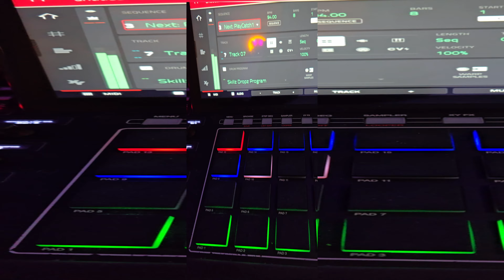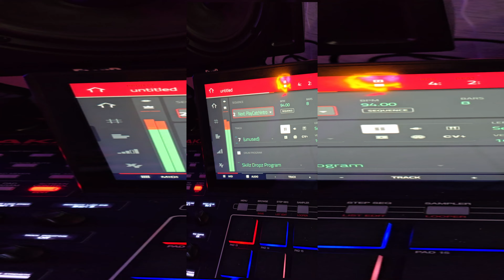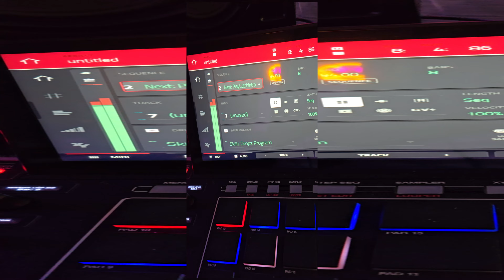MPCFAMILY FACEBOOK GROUP SEPT SAMPLE CHALENGE TRACK!!!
I'M PART OF NEW MUSIC PRODUCER MOVEMENT ON FACEBOOK!!! THE GROUP IS CALLED "MPC FAMILY"... OPEN TO ALL MUSIC PRODUCERS!!! JUST SEARCH FOR IT, ANSWER THE QUESTIONS, AND AGREE TO THE GROUP RULES!!! WE'RE A GROWING COMMUNITY OF WORLDWIDE MUSIC PRODUCERS WHO SHARE KNOWLEDGE, OPINIONS, STYLES, INFORMAY=TION, AND MOST IMPORTANTLY, THEIR MUSICAL CREATIONS ..IN THE FORM OF VIDEOS...SHOWCASING OURSELVES AND THE EQUIPTMENT WE USE.. FEEL FREE TO BE APART OF THIS GROWING MOVEMENT AND SHARE AND LEARN WITH THIS POSITIVE MUSICAL COMMUNITY! I POST A HOST OF SAMPLES EVERY MONTH FOR A RANGE OF DIFFERENT SKILL LEVEL PRODUCERS. SO IF YOU'RE NEW AND LEARNING, OR A VETERAN PRODUCER AND STILL LEARNING? THIS GROUP AND SAMPLE CHALLENGE IS FOR YOU!!! THANKS FOR YOUR SUPPORT AND SALUTE